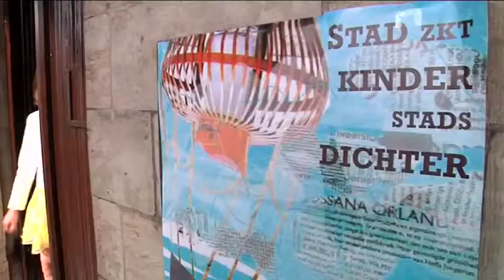Kinderstadsdichter - Kleurrijk Oost-Vlaanderen - 2014-04-09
Sint-Niklaas zoekt een nieuwe kinderstadsdichter